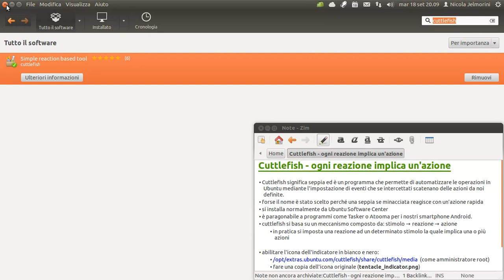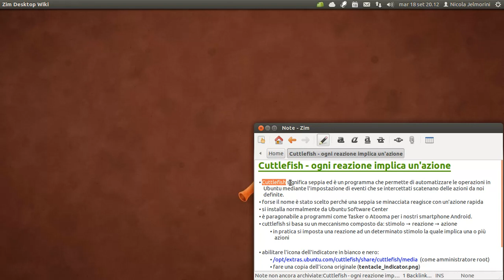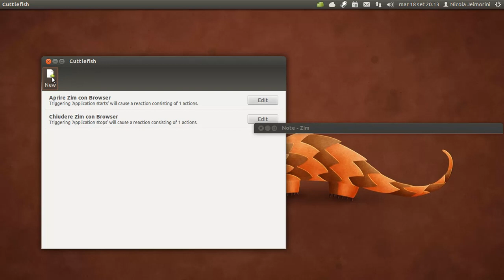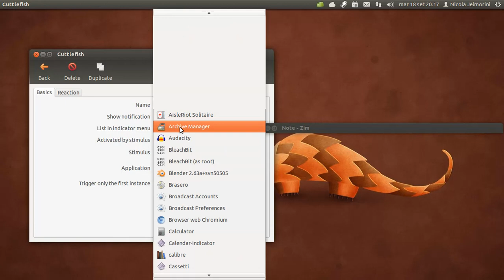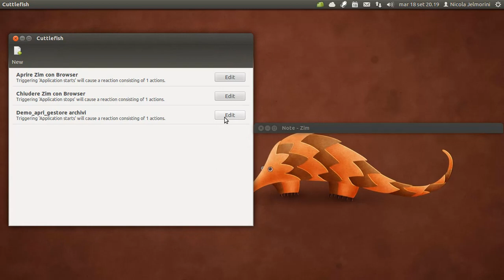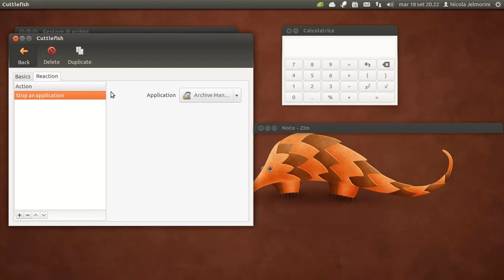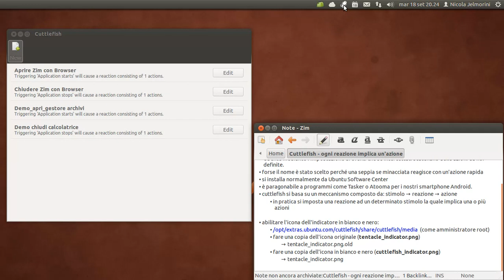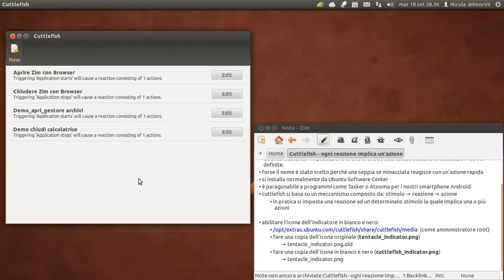Cuttlefish - ogni reazione implica un'azione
Cuttlefish significa seppia ed è un programma che permette di automatizzare le operazioni in Ubuntu mediante l'impostazione di eventi che se intercettati scatenano delle azioni da noi definite. Forse il nome è stato scelto perché una seppia se minacciata reagisce con un'azione rapida, chissà :-)
* si installa normalmente da Ubuntu Software Center
* è paragonabile a programmi come Tasker o Atooma per i nostri smartphone Android.
* cuttlefish si basa su un meccanismo composto da: stimolo → reazione → azione. In pratica si imposta una reazione ad un determinato stimolo la quale implica una o più azioni.

Ecco come abilitare l'icona dell'indicatore in bianco e nero al posto di quella colorata:
1) accedere alla cartrella /opt/ (come amministratore root)
2) fare una copia dell'icona originale (tentacle_indicator.png)
  → tentacle_indicator.png.old
3) fare una copia dell'icona in bianco e nero (cuttlefish_indicator.png)
  → tentacle_indicator.png
4) chiudere e riavviare cuttlefish

nota: per avviare automaticamente cuttlefish, impostarlo nelle preferenze da menu.